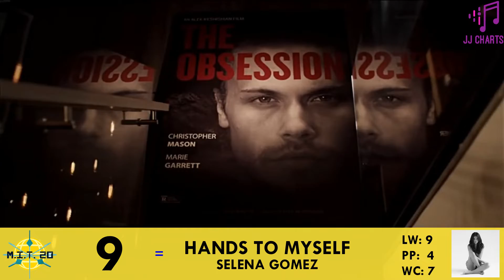[THROWBACK] MYX INTERNATIONAL TOP 20 (February 27, 2016) | JJ Charts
Here's a throwback video of the TOP 20 MYX International Hits 5 years ago dated February 27, 2016. Let's all relive the great and iconic songs of 2016.